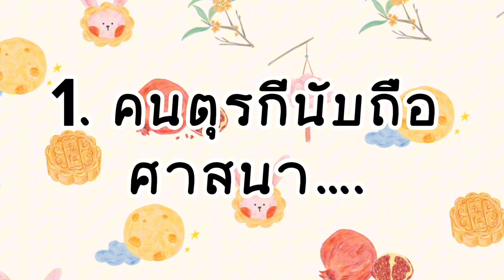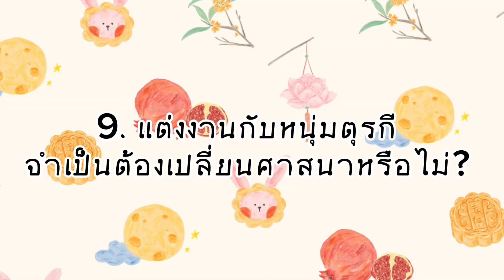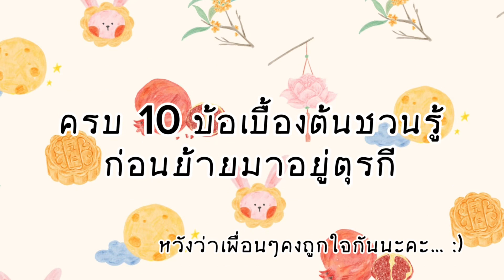10เรื่องชวนรู้ ก่อนย้ายมาอยู่ตุรกีค่า🇹🇷💐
เป็น 10 เรื่องเบื้องต้น ที่อิงหยิบยกมาให้เพื่อนๆได้รู้จักกับประเทศตุรกีมากขึ้นนะคะ ☺️🧡

ฝากติดตามช่องทางอื่นๆด้วยนะค้า
FB : Eing Sezer - อิงอินตุรกี